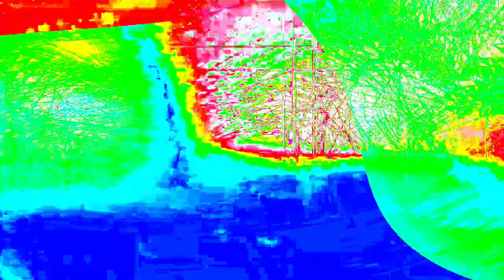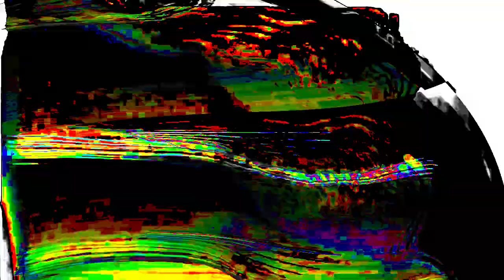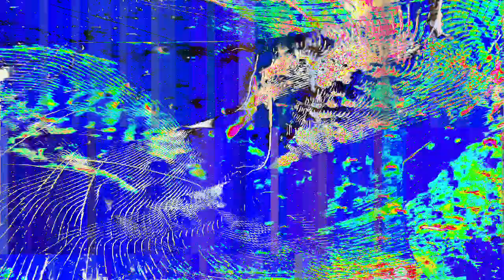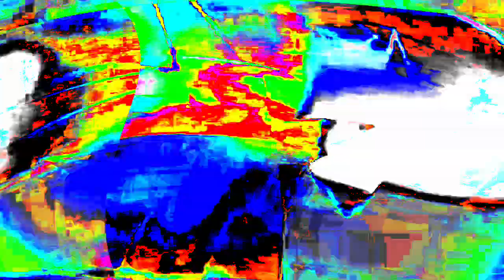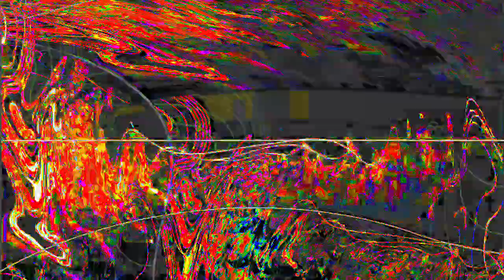[EPILEPSY WARNING] Movie 24 01 16 22h08m24s